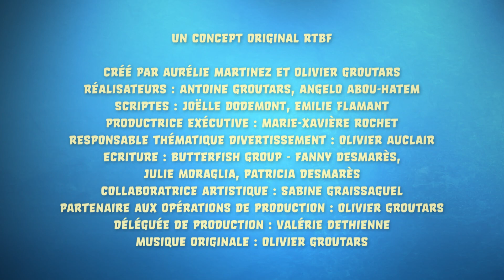Tout savoir sur les rapaces 🦅 • C'est dans la boîte — Rocky & Lily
Les rapaces voient très loin, et volent super vite ! Comme d’habitude, ça donne des idées à Rocky 💡 C'est parti pour la mission "Mousse au choco : en mode rapace" 🍫🦅

💿 Commande ton CD album : à venir
🎫 Réserve tes tickets pour leur show live : à venir